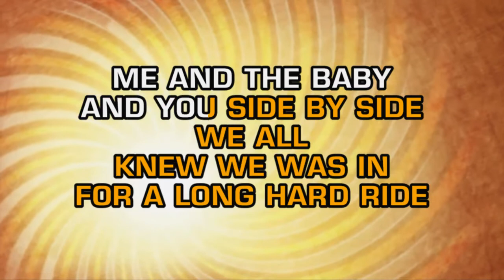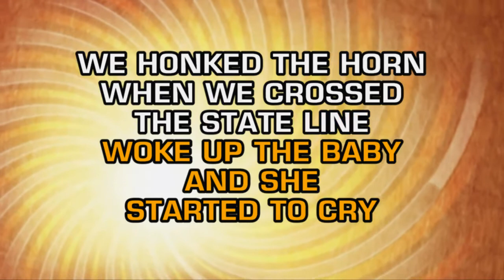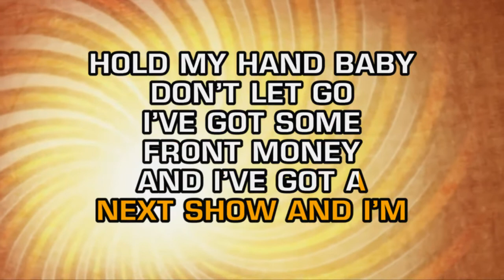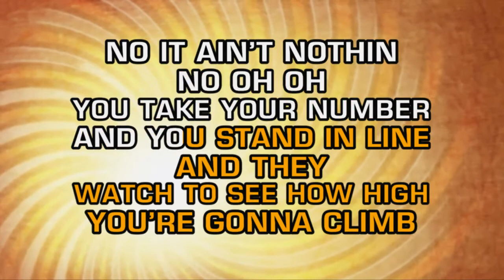Dixie Chicks - Heartbreak Town (Karaoke)